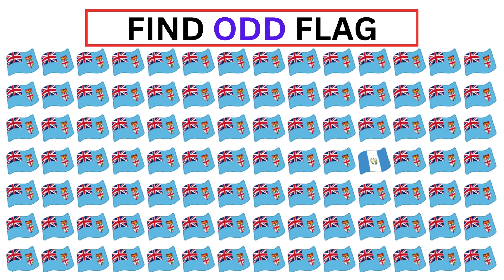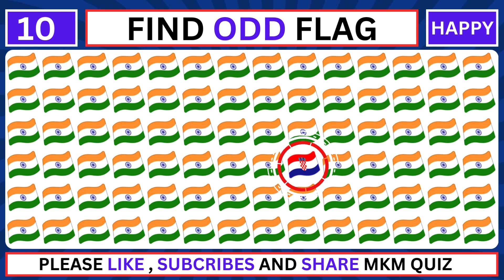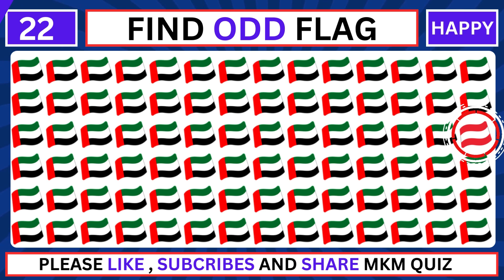Find out the Odd Flag || Spot the difference with flag edition || Find the odd flag from rest.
Hi Everyone Brilliant!
                                I am our Second and best video about Find the Odd Flag || Spot the difference with Flag Edition || Find the Odd Flag From rest.  Find the Odd Flag out is very interesting game that open tour mind and brain. Find the odd emoji out video is not waste your time but its make you brilliant...

Watch the complete video  Find the Odd Flag || Spot the difference with Flag Edition || Find the Odd Flag From rest. and becomes Subscriber MKM Quiz Family.

👉 Quizzes
👉 Puzzles
👉 Mcqs
👉 Games
👉 Video Quizzes
👉 Word Puzzles
👉 Emoji Puzzles
👉 Sports Quiz
👉 Disney Quiz
👉 Music Quiz
👉 Celebrities Quiz
👉 Sports Quiz
👉 Geography Quiz
👉 Movies Quiz
👉 Logos Quiz
👉 Emoji Puzzles
👉 General Knowledge Quiz

𝓕𝓲𝓷𝓭 𝓤𝓼 𝓞𝓾𝓻 𝓥𝓲𝓭𝓮𝓸:

find out the odd flag,
spot the difference with flag edition,
find the odd flag from rest,
flag quiz,
find flag quiz,
flag quiz video,
flag
emoji quiz,
check eyesight,
riddles with kids,
emoji quiz,
emoji game,
odd one out,
brain games,
 mind tricks,